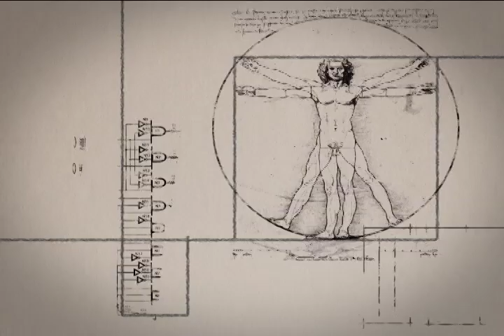Immigration Debate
Penn State President Graham Spanier speaks with special guests about the Immigration Debate.